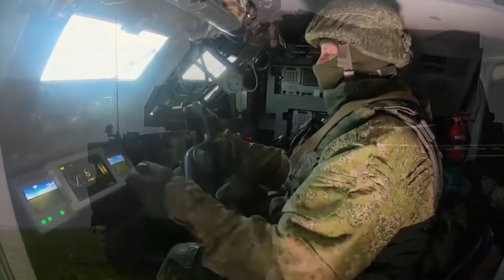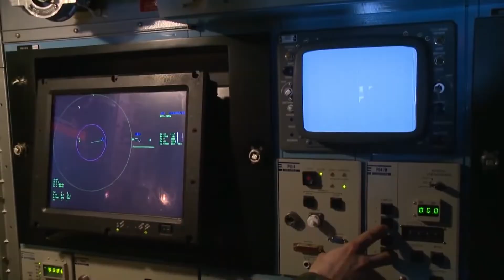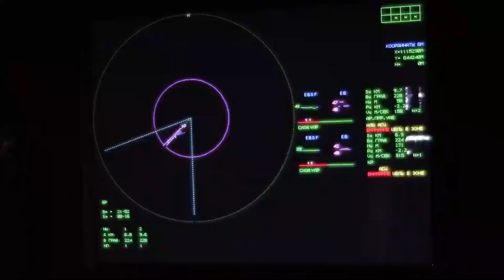The Sophisticated Tor-M2 Anti-Aircraft Missile System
The Tor-M2 anti-aircraft missile system has proven to be effective against combat drones and reconnaissance on the battlefield. This was stated by Commander of the Ground Forces General Oleg Salyukov in an exclusive interview for the Rossiyskaya Gazeta newspaper. He also explained that anti-aircraft missiles are much more expensive to shoot down small drones.

That's why they're now working on a relatively inexpensive, small-sized missile against enemy drones.

Previously, a variant of the Tor-M2 system was launched during the Army 2019 forum.

The Tor-M2 can detect targets at a distance of 32,000 meters. Its maximum range is 16 kilometers, and the smallest is one kilometer. The time it takes for the system to react and launch the rocket after detecting the target is five to ten seconds.